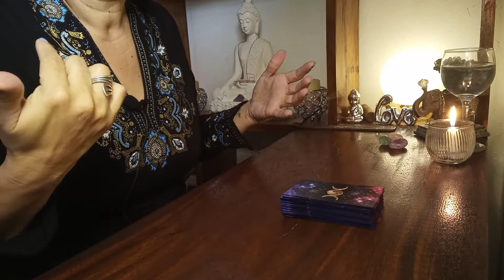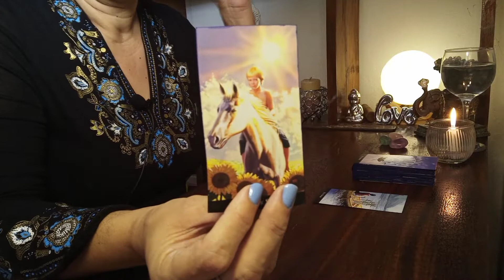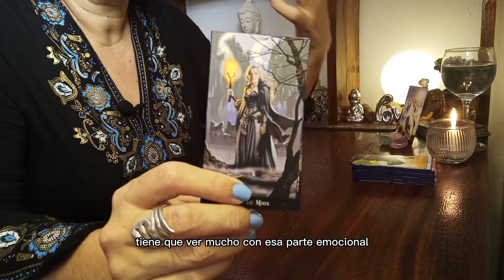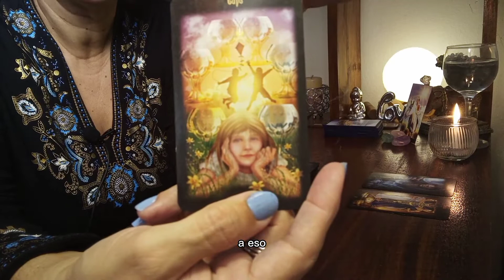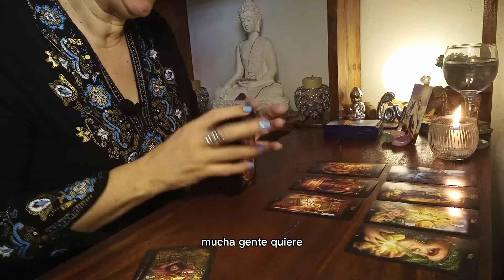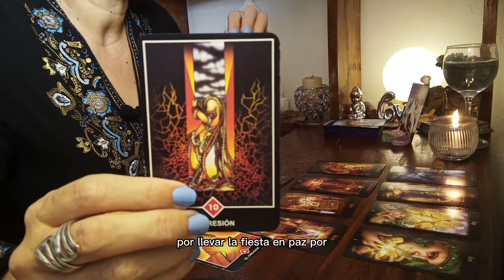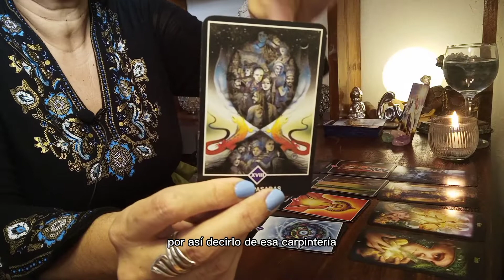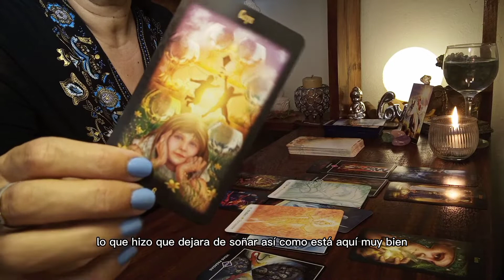QUE DETIENE TU PODER DE MANIFESTACIÓN???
El trabajo de Sombra es clave para manifestar la vida de nuestros Sueños. Pero no todo el mundo está dispuestos a trabajarla sin saber la importancia que ella tiene.
Con todo mi amor espero que tomes los consejos que aquí te dan los Guías y que pongas a tu favor todo lo que ellos te dicen.

Mis Lecturas son de forma intuitiva, me dejó guiar por mis Maestros y Guías Espirituales.

Soy MaryJo  y te doy la bienvenida a este tu canal, para que juntos transformemos nuestro día a días para tener la vida que merecemos.

Entre caminos andados cruzaremos el portal que nos comunica con esa realidad donde se encuentra esperando nuestra mejor versión.

Puede seguirme por mis otras redes social dónde subiré a diario algún consejo o tócate algún punto que nos ayude en este crecimiento personal 💞